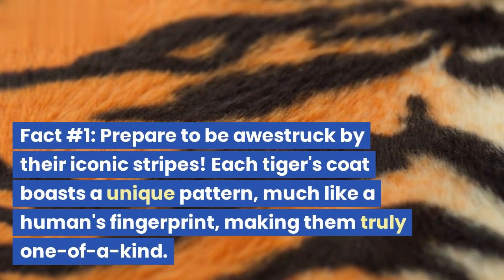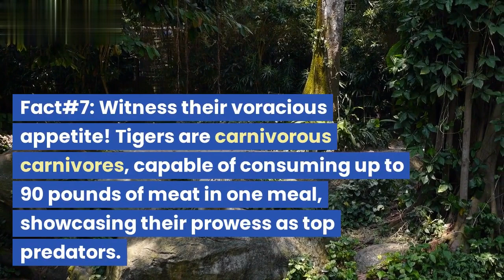10 Captivating Facts About Tigers You Need to Know!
Enter the realm of the untamed as we reveal 10 astonishing facts about tigers, the regal rulers of the wild. Explore their stealthy hunting tactics, unique coats, and powerful roars. Discover their vital role as apex predators and their cultural significance across time. Join us for an immersive journey through the captivating world of tigers, where every stripe and every roar echoes the strength and magnificence of the animal kingdom.